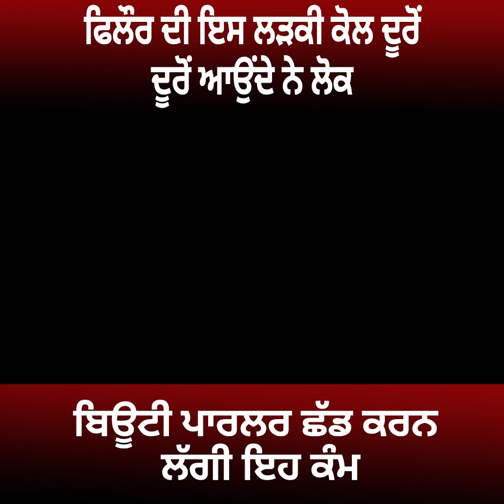ਫਿਲੌਰ ਦੀ ਇਸ ਲੜਕੀ ਕੋਲ ਦੂਰੋਂ ਦੂਰੋਂ ਆਉੰਦੇ ਨੇ ਲੋਕ ਬਿਊਟੀ ਪਾਰਲਰ ਛੱਡ ਕਰਨ ਲੱਗੀ ਇਹ ਕੰਮ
Hello Friends!
Thanking You!